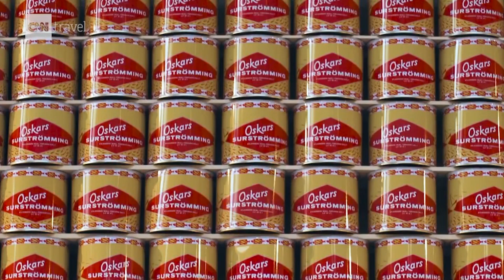Το Μουσείο Αηδιαστικού Φαγητού άνοιξε στη Σουηδία και προκαλεί… ναυτία στους επισκέπτες του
Στο Μουσείο Αηδιαστικού Φαγητού στο Μάλμε της Σουηδίας, οι επισκέπτες μπορούν να μυρίσουν και να γευτούν «λιχουδιές» απ’όλο τον κόσμο. Από τυρί με σκουλήκια έως κρασί με πνιγμένα ποντίκια, υπάρχουν περί τα 80 «βρώσιμα» εκθέματα – κάποια πέρα για πέρα αληθινά, κάποια αντίγραφα, άλλα ψηφιακά. Ο απώτερος στόχος των εμπνευστών του εγχειρήματος ήταν να αποδείξουν τη «σχετικότητα» των αισθήσεων και του γούστου καθώς και πως το φαγητό δεν αποτελεί απλώς μέσο ανθρώπινης συντήρησης αλλά πολιτισμική κληρονομιά των λαών.